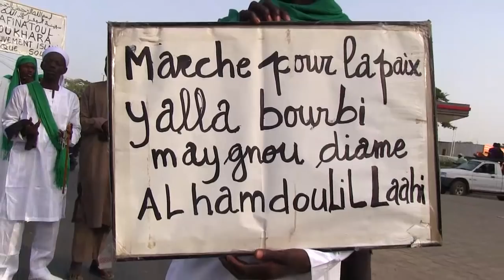TALLA SYLLA CONDAMNE